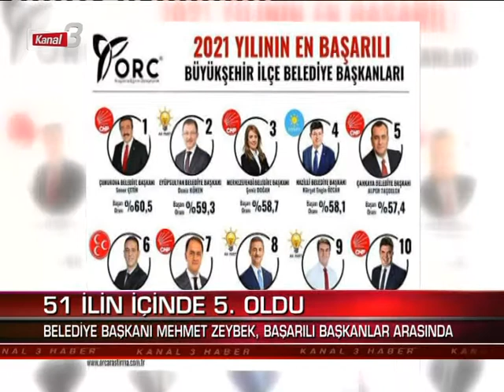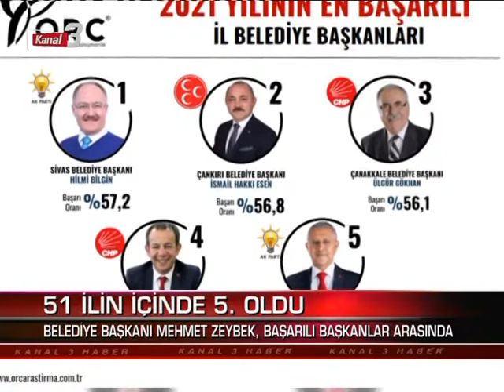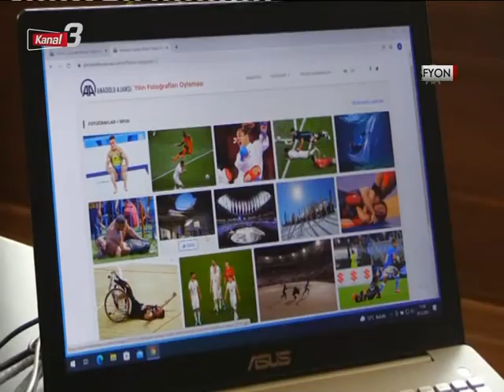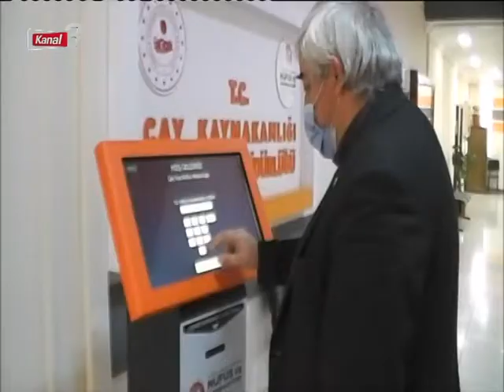ANA HABER 02 OCAK 2022